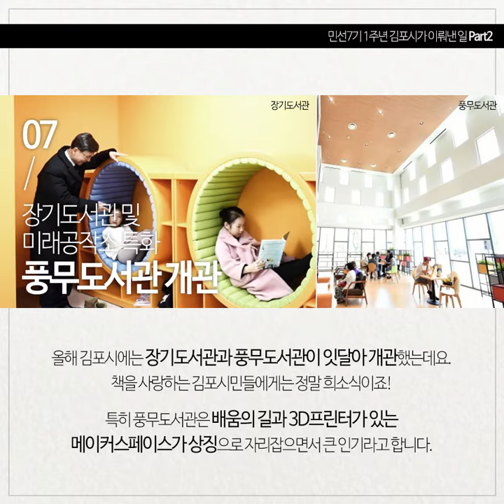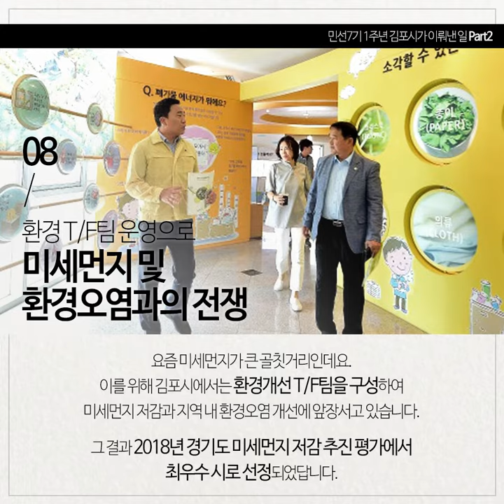민선7기 1주년 시정성과, 김포 이렇게 일했습니다!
민선7기 1주년을 맞이하여 김포시에서 그동안 어떤 공약과 정책을 실천했는지 소개합니다~